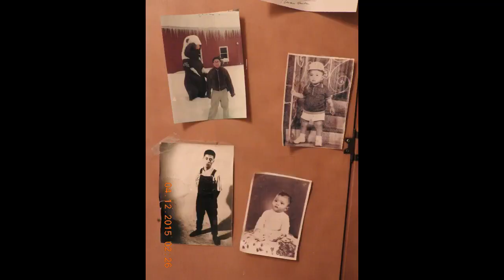Sexo na balada.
O povo não está perdendo tempo. Sexo rola solta nas baladas. inveja ! Rrirtiriririririririririr!